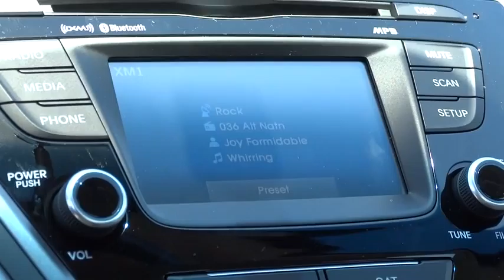2014 Hyundai Elantra Reno, Carson City, Northern Nevada, Sacramento, Roseville EH534308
2014 Hyundai Elantra SE - Stock#: EH534308 - VIN#: 5NPDH4AE3EH534308